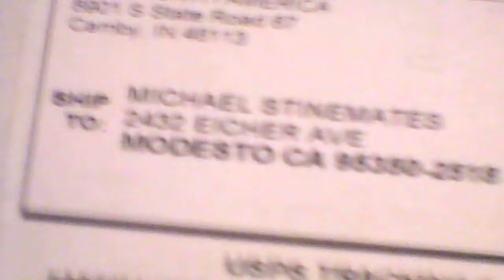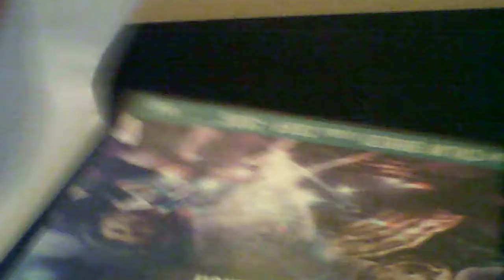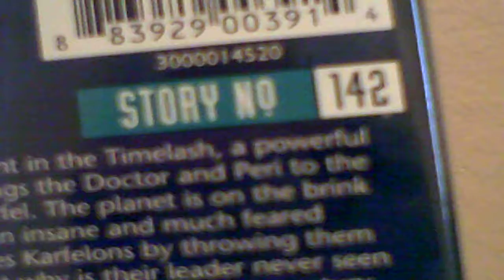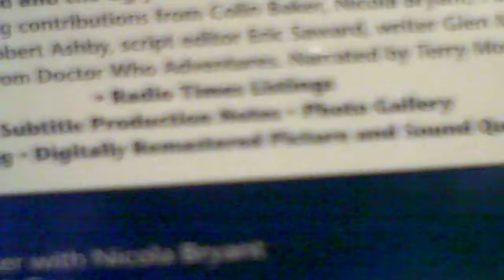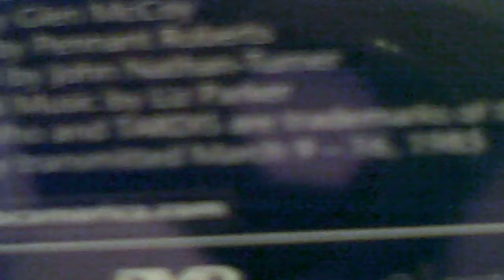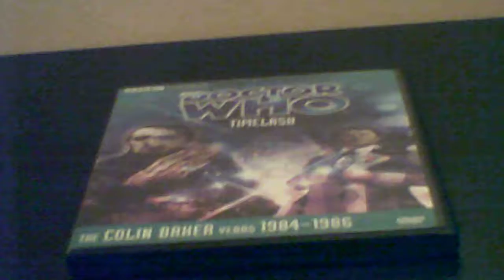Doctor who timelash story 142 unboxing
This is the new video of the DVD of doctor who timelash by Colin baker as the sixth doctor and Nicola Bryant as peri brown.